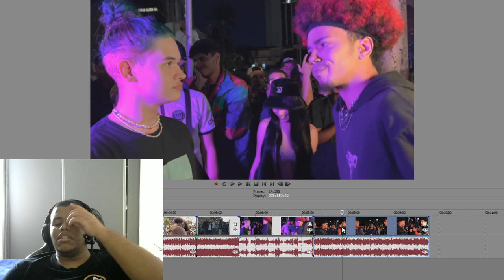ATIVOU O MODO FLOW ABSURDO